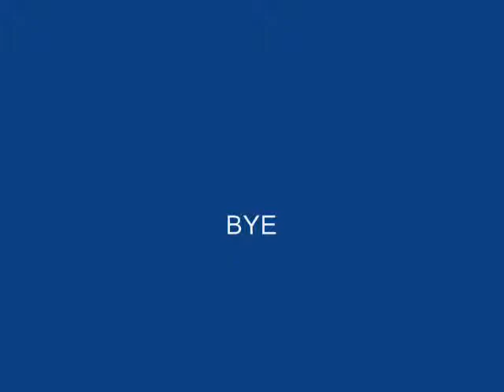Česká CounterStrike Hymna